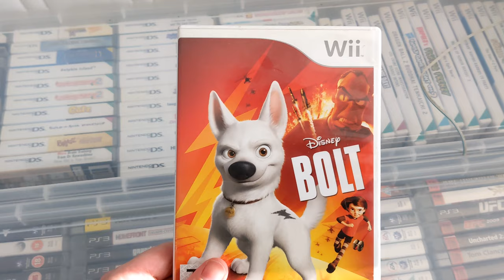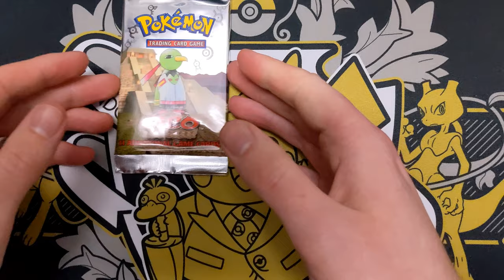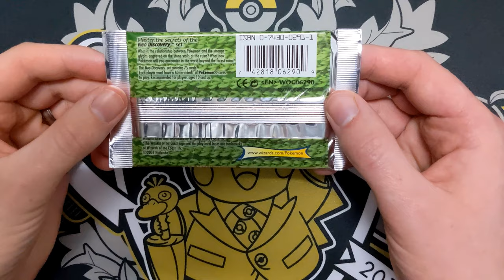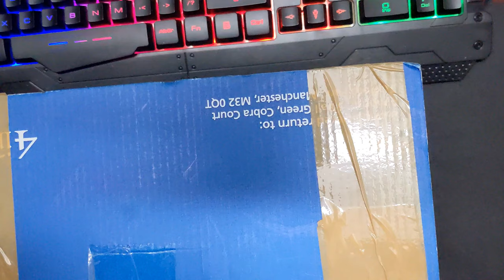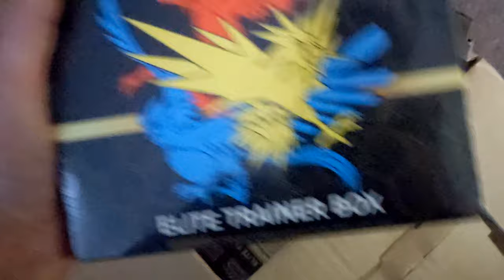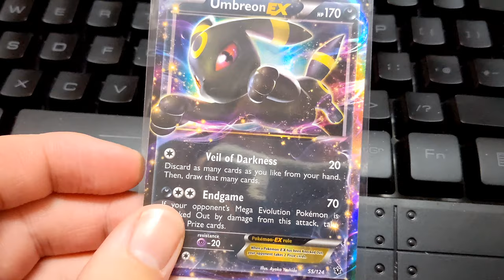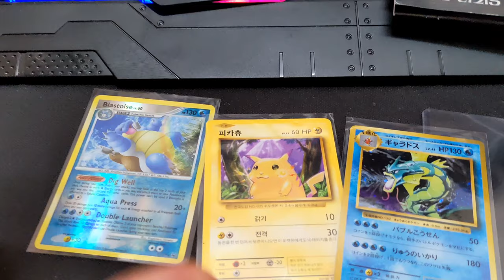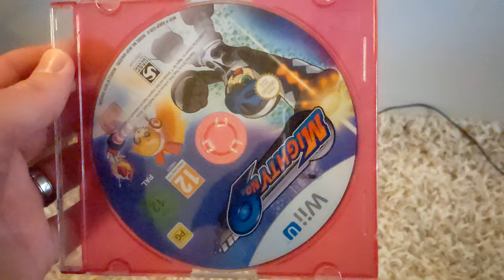UK Reseller: I Made More Away From eBay!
Hi, I'm James Collects, I collect nerdy things and resell other items to invest into my collection. I'm a part time reseller with absolutely zero intent with ever going full time. This video is a quick round up of things that have sold on eBay and how to make money on eBay, or at least how i do it. I'm not the best reseller, but I am far from the worst. Join me on my journey to complete many nerdy collections :)

*TCG*
Charizard Ultra Pro Binder
100x Trading Card Sleeves
1,000 x Trading Card Sleeves